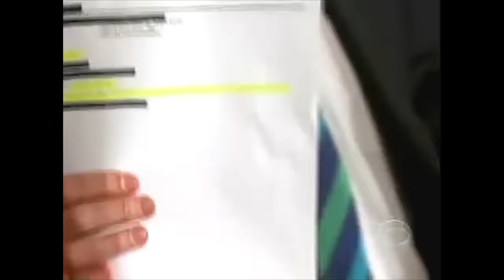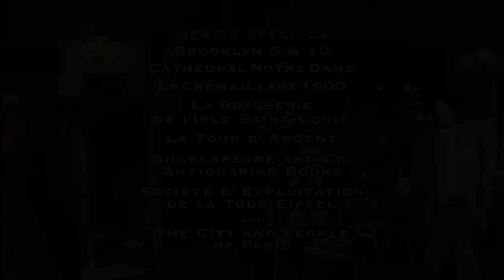Craig Ferguson Laugh Attacks - Fresh New Compilation 2018 #3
We've all seen some of these bits, where Craig Ferguson gets laugh attacks mostly because of his Robot Pal - Geoff Peterson. When I watch these, I always laugh out loud myself & I think it's hilarious. This video includes both new stuff & old stuff. Here is the thing, I've made sure not to waste a second of your time, everything which is not laughter is giving context to the coming laughter. Just be patient it will pay off. Volume 3. Enjoy!

Thank you all for hanging around! Enjoy!